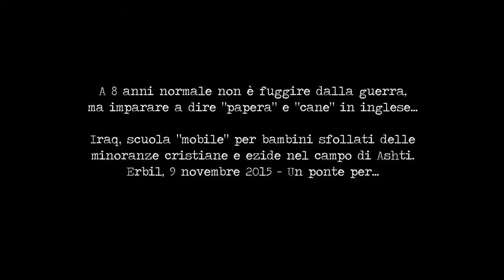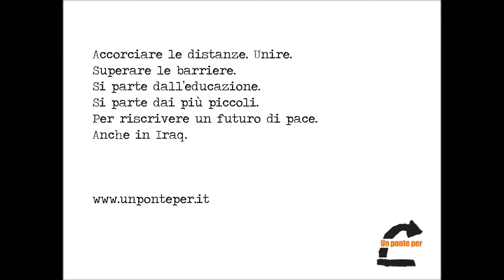Diario dall'altro Iraq. La scuola "mobile" di Ashti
"A 8 anni normale non è fuggire dalla guerra, ma imparare a dire 'papera' e 'cane' inglese".

Le testimonianze raccolte dalla nostra Cecilia nella scuola "mobile" di Ashti. Per raccontare il nostro impegno a sostegno dei bambini siriani e iracheni. Si parte dall'educazione. Si parte dai più piccoli. Per riscrivere un futuro di pace, anche in Iraq.